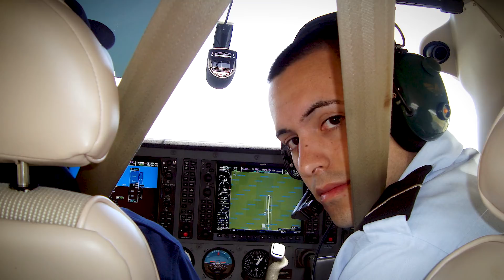2018 Georgia Tech Graduate: Ignacio Montoya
Paralyzed in a motor cycle accident at the tail end of his undergraduate studies, Ignacio Montoya had to alter his dream of becoming a fighter pilot in the Air Force. He changed his major from aerospace engineering to biomedical engineering. He will graduate with a master's degree in biomedical innovation to revolutionize care for patients with major spinal cord injuries and uses his own body acts as a laboratory.